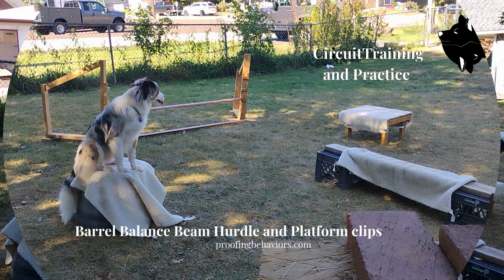Circuit Training and Practice morning clips b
Circuit Training and Practice
Education and Promotion of the Human Animal Bond
through Basic Obedience Training